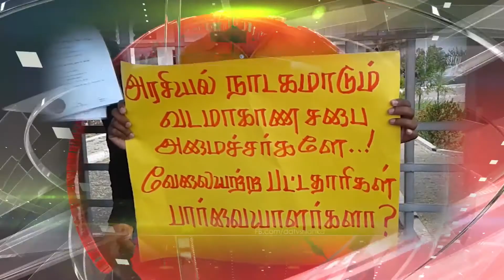வடமாகாண சபை முற்றுகை முதலமைச்சரை சுற்றிவளைத்த பட்டதாரிகள் DDTV Tamil News 09.05.2017